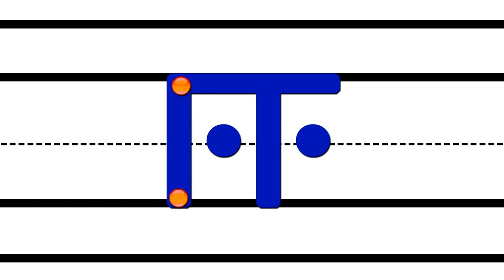tamil 1 pg 28 உயிர் எழுத்துக்கள் இ , ஈ